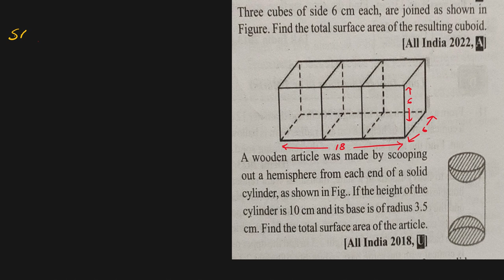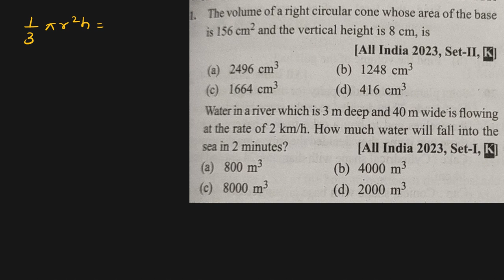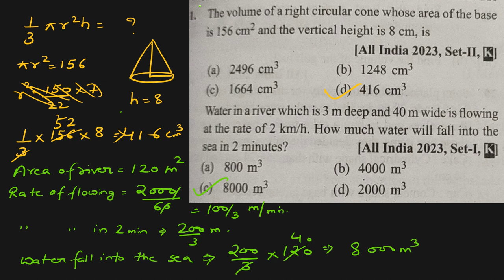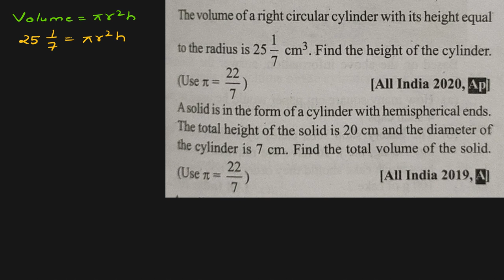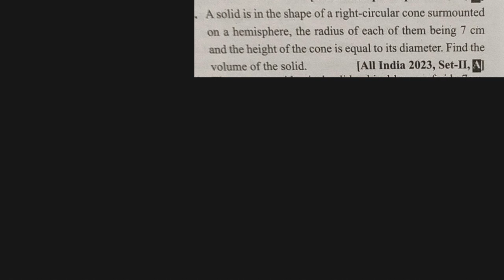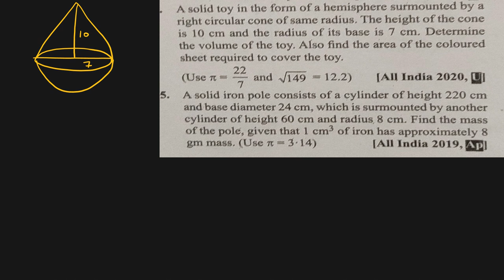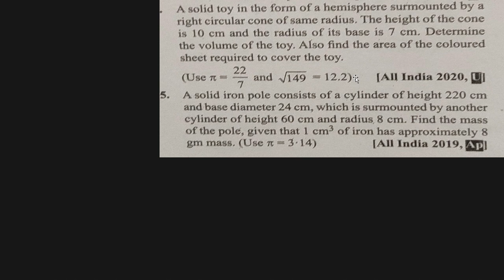Surface Areas and Volumes Revision|Previous year questions|class 10 board